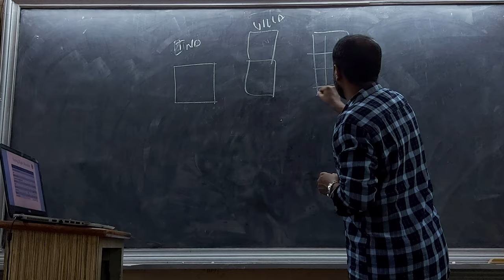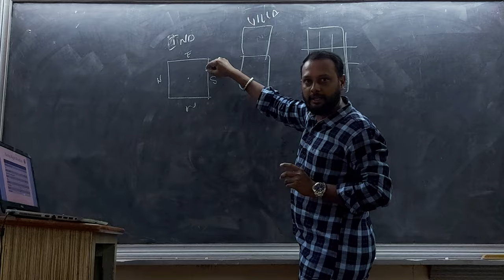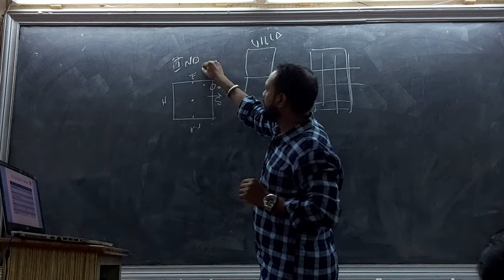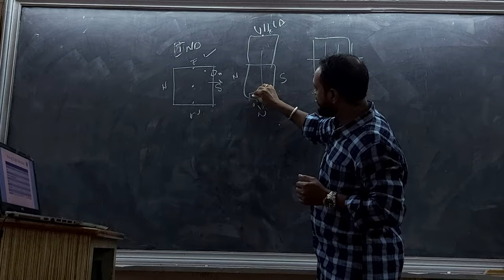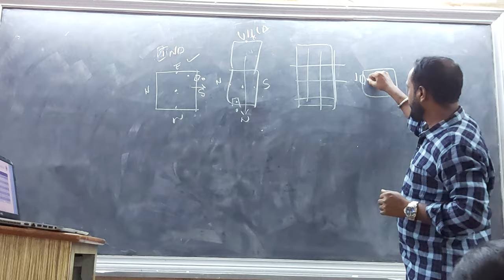How to take Compass degrees | Occult king | Arihant Raajesh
How to check the Direction of the house as per vastu, How to take the exact degrees or reading of the compass in different locations like house, villa, apartment or commercial space very well explained by Vastu Expert Arihant Raajesh in Hindi and English.